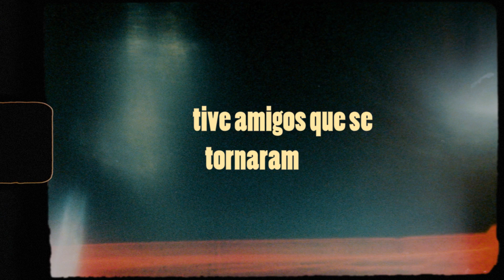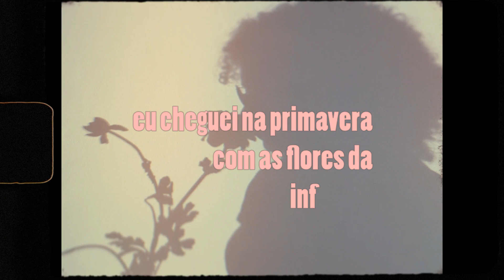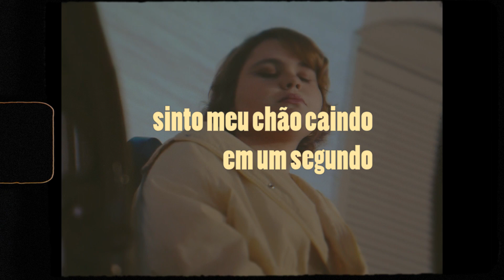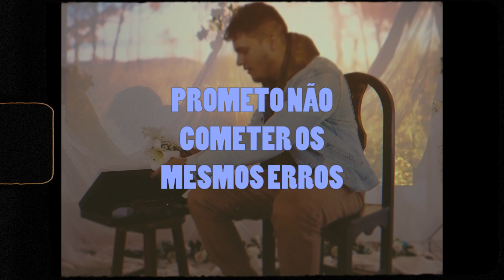Kalisch - Um Pouco Mais De Calma pt. Nat Santiago (Speed Up Remix)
FICHA TÉCNICA:
Composição: Kalisch e Nat Santiago
Produção e Mixagem por Kalisch